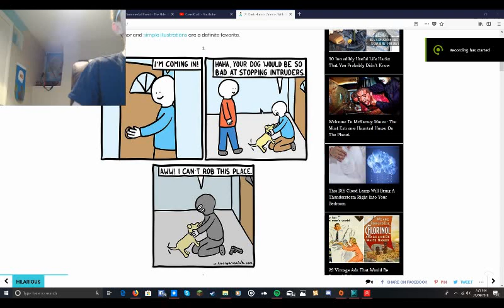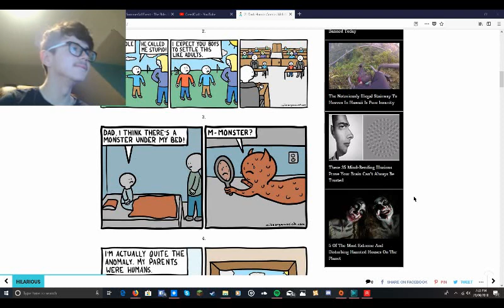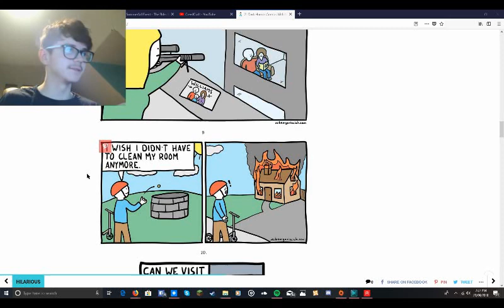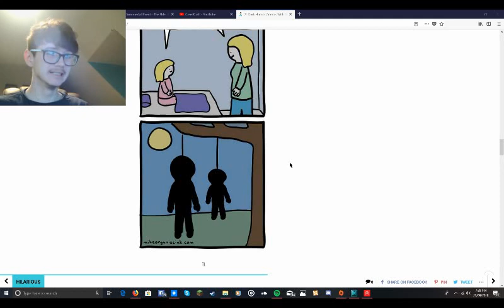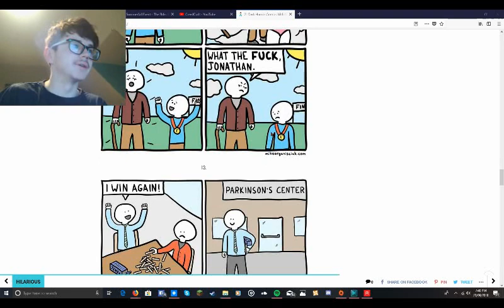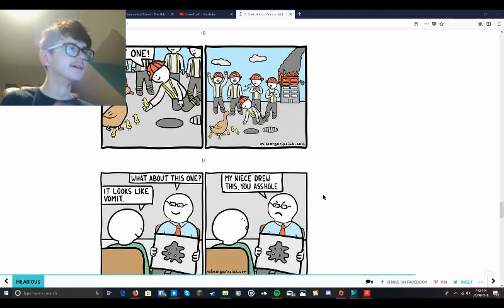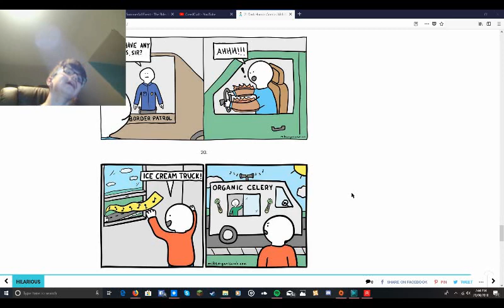Reating to Dark Humour: Pt 1